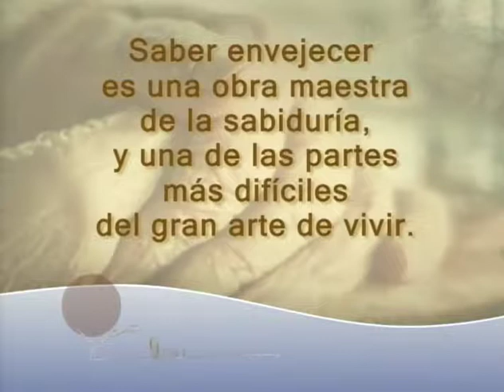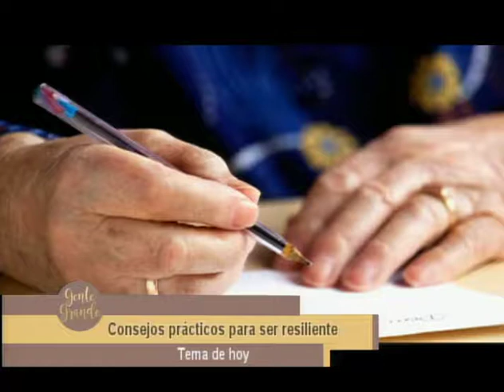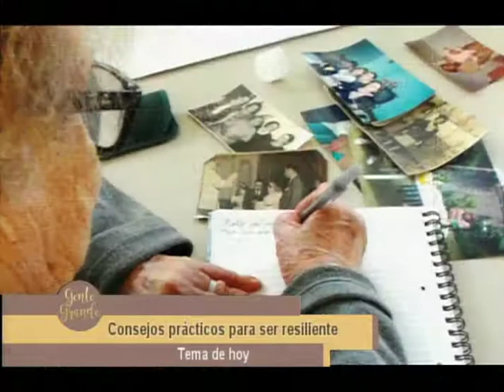Gente Grande// Consejos prácticos para ser resiliente // 29 Ene 19